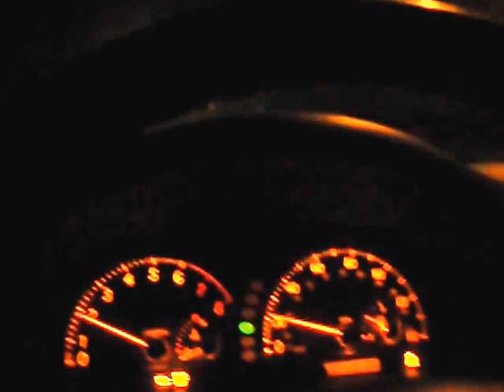me and my saint bernard are going to look at christmas lights